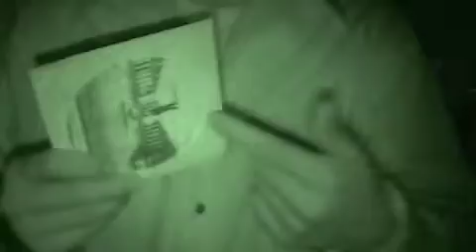the pedagogist...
lone wolf mcflames///,